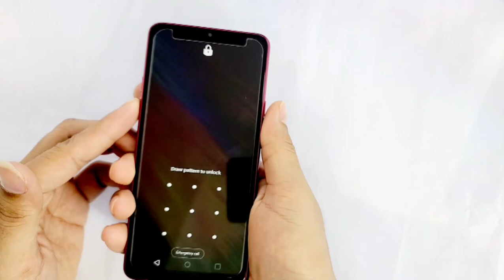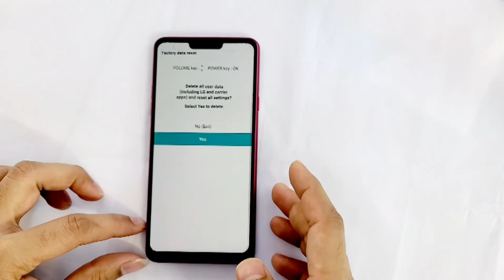Haw to hard reset all LG any Android // LG-Q9 factory reset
This is my new video for Haw to hard reset all LG any Android // LG-Q9 factory reset